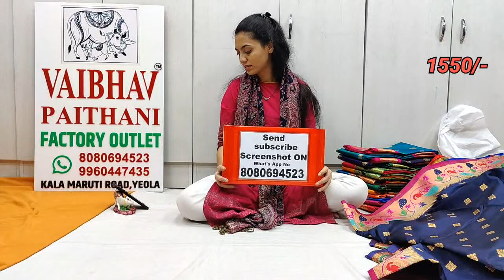Brocket Silk | Cotton Ring Peacock | Kadiyal Paithani |Vaibhav Paithani Yeola -8080694523/9960447435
Vaibhav Paithani Yeola

🛍️2) If Saree is available we will tell you.

🛍️3) After that you want to gave us Name and Full Address.

🛍️4) We have Phone Pay , Google Pay Account Transfer And UPI ID for Payment.

🛍️5) Phone Pay & Google Pay No : 📲 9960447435

🛍️6) Send a Screenshot of Payment.